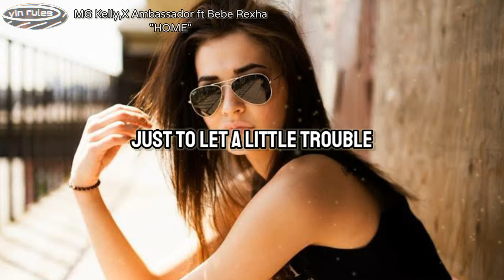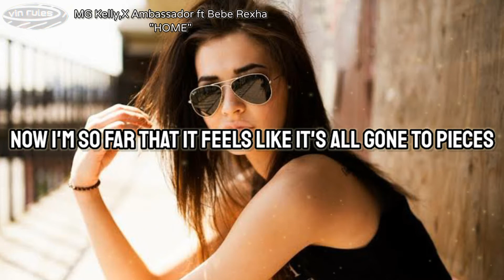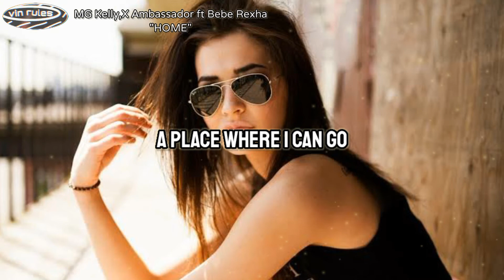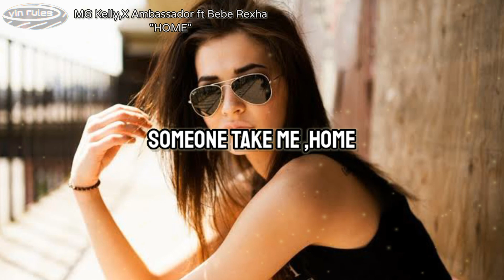Machine Gun Kelly, ambassador ft Bebe Rexha "HOME" (Lyrics)